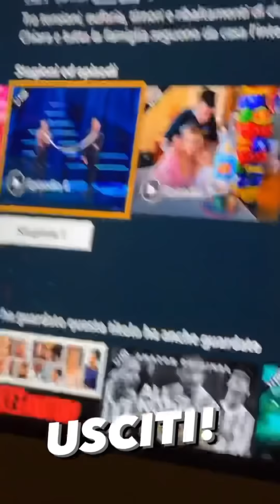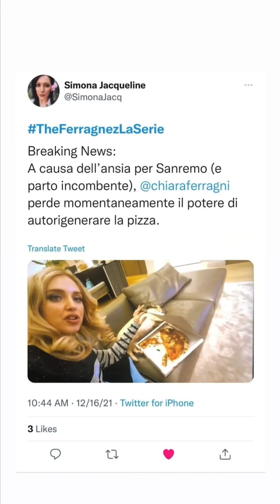Momenti romantici e la nascita di Vittoria 😭- The Ferragnez 15/12/21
Mercoledì 15/12/2021